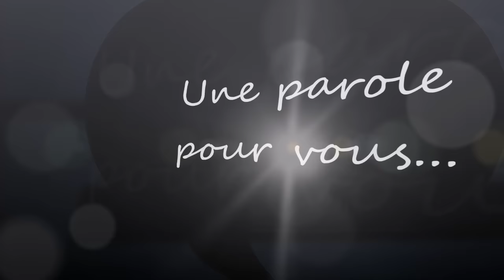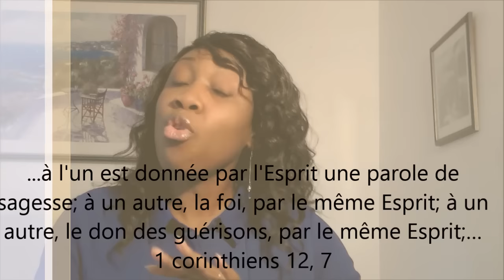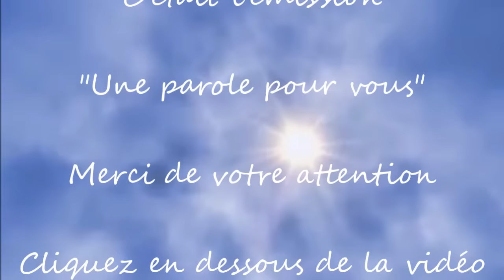N'envie jamais personne!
L'envie provoque la frustration, la convoitise, la jalousie et peut pousser à vouloir détruire les autres. Alors n'envie jamais personne, surtout sur la base des apparences, mais bénis continuellement Dieu pour ta vie et soumets lui simplement tes insatisfactions.